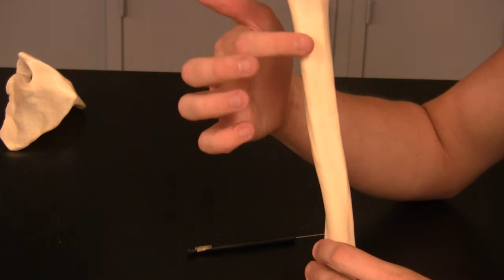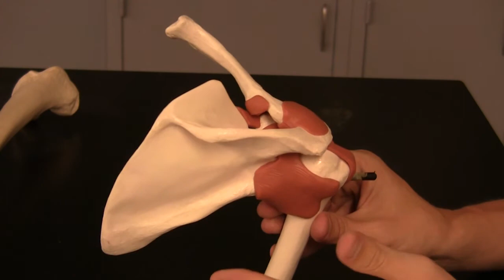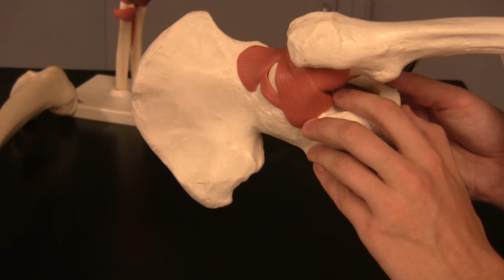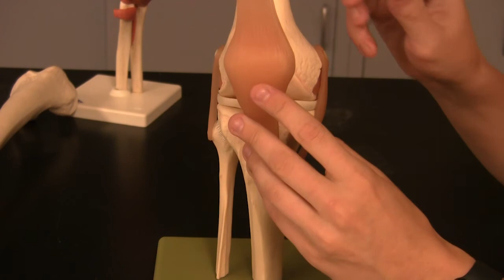TJs Anatomy - 223 Lab 3 (Appendicular Skeleton)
Explore the bones in the arms and legs before coming to class.